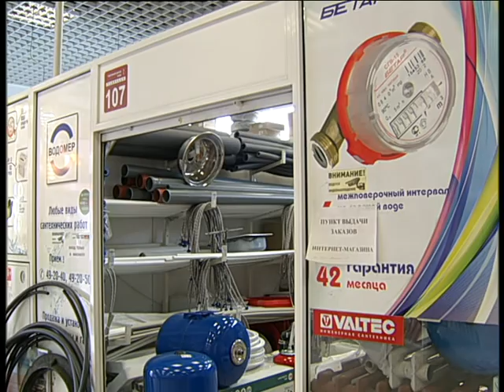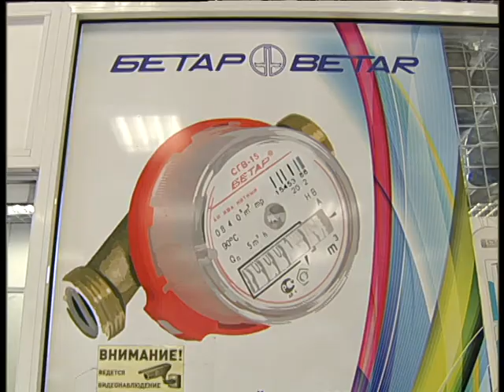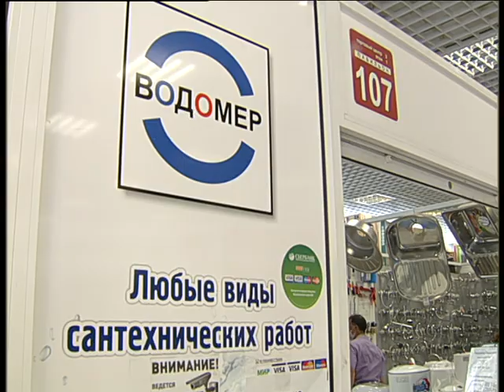Vodomer plactic tubes forever 8 20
Челейкин Алексей - вечные трубы Водомера 8-20, Cheleykin Alexey - Vodomer plactic tubes forever 8 20